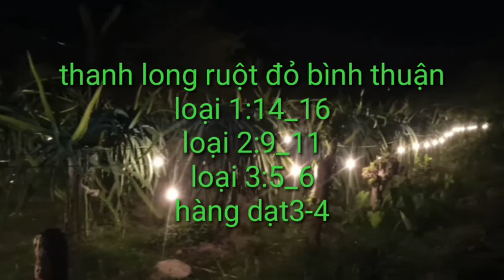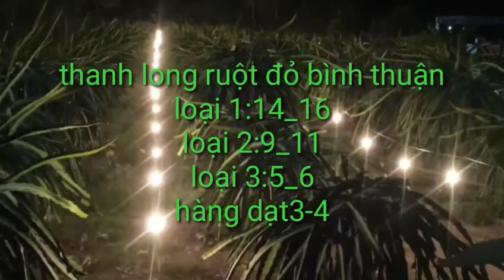giá thanh long hôm nay ngày 31/5